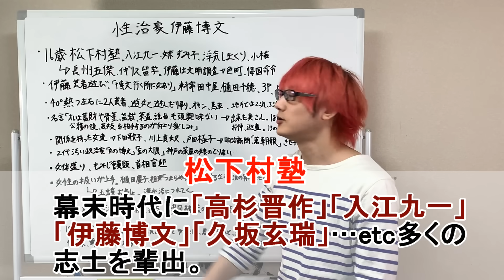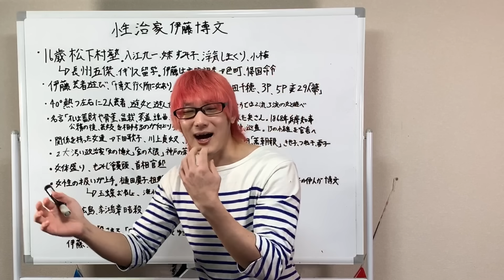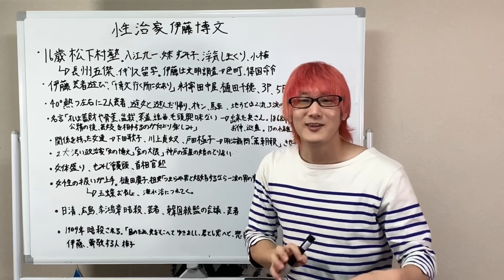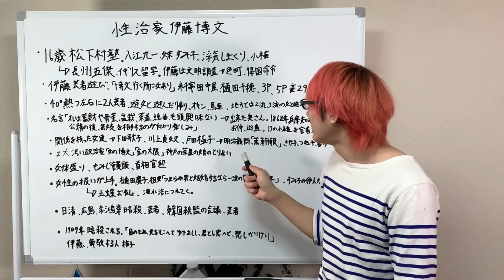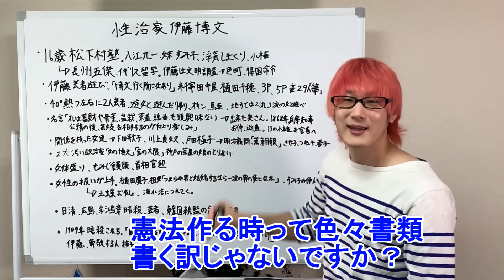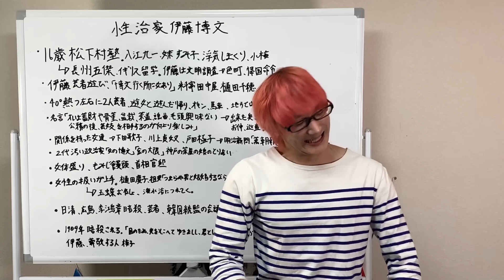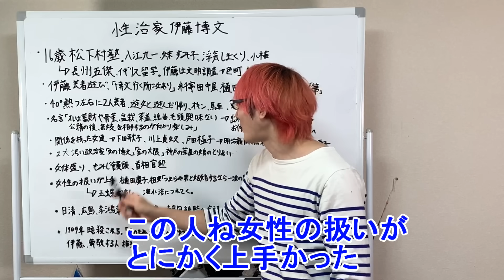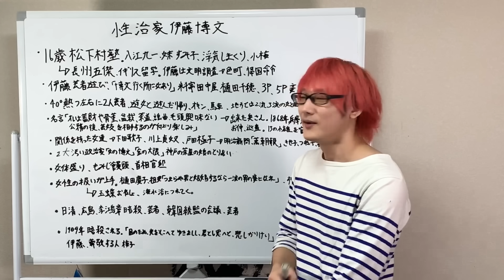愛人が２９人！？驚愕の性欲！伊藤博文伝説を解説！【伊藤誠のモデル？】世界の文化風習シリーズ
今回は初代総理大臣　伊藤博文の性欲の凄さをスポットにあてて解説します！
いや、凄まじいです！全部話そうとしたら３０分以上の動画になったので泣く泣くカット…泣
話せなかった所は僕のコメントで追加しておきます！

BGM提供
音楽素材MusMus様
魔王魂様
peritune様
びたちー素材館
 H/MIX GALLERY
秋山裕和様